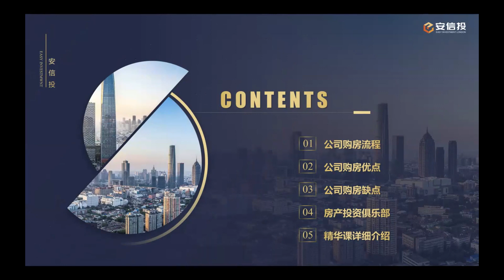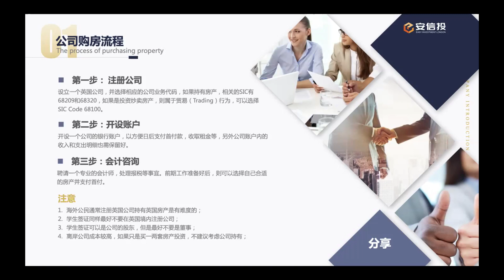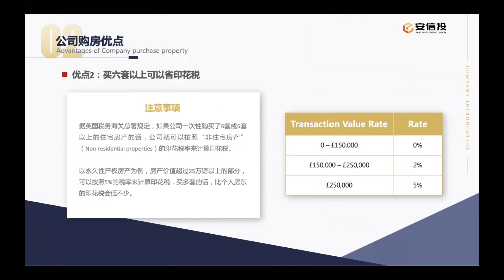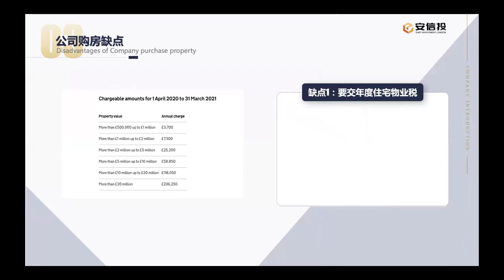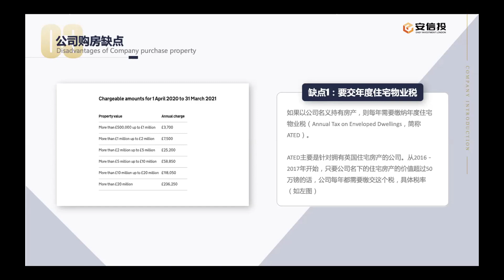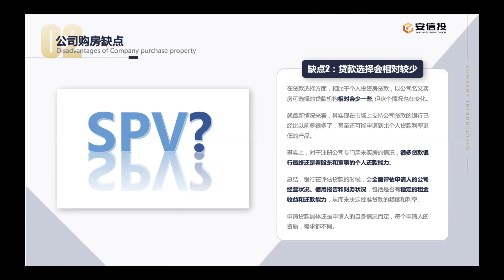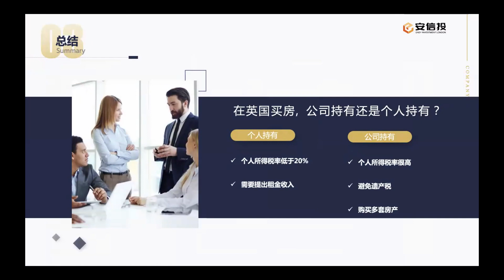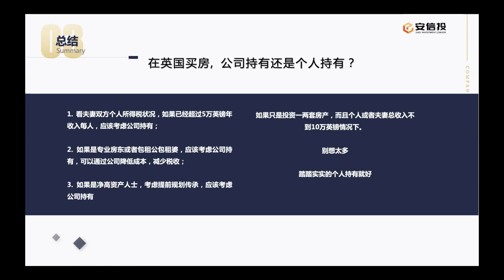在英国买房, 公司持有还是个人持有？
1. 定制专属课程：《第一期：英国房产投资，从小白到专家》；
2. 定制私密微信群：定期分享英国地产开发项目机会，一对一解答问题；
3. 打造高端人脉：高资产投资人士，专业人士，不定期线下聚会分享；